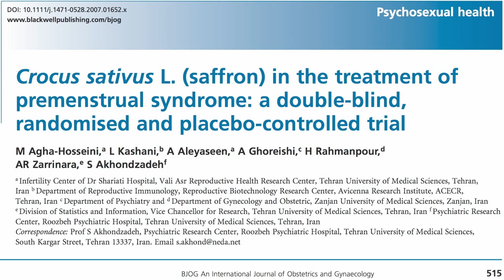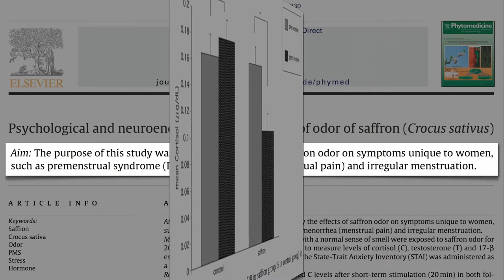What is Saffron and Why It's So Expensive?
Saffron is one of the world's most expensive spices, and in this video, we're going to explore why. From its vibrant color to its unique flavor, saffron has been prized for centuries.

We'll dive into the cultivation process, explaining why it takes thousands of flowers to produce a small amount of saffron. We'll also discuss the health benefits of saffron and how it's used in various cuisines worldwide.

Whether you're a food enthusiast or just curious about this precious spice, this video will leave you with a newfound appreciation for saffron.